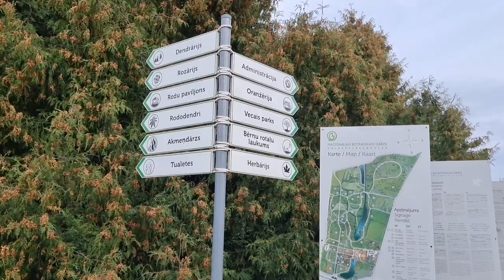Ko redzēt Salaspilī? Ar vilcienu pa Latviju. Salaspils botāniskais dārzs. (2. sērija)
Pienāca nākamais brauciens uz Slaspili, šoreiz sapratām ka varam arī braukt bez riteņiem, jo spēsim iziet vienu vietu salaspilī, un tas būs Salaspils botāniskais dārzs.
Kā parasti sēdāmies mangaļos uz vilcienu, pārsēdāmies rīgā uz Aizkraukles elektrovilcienu un pēc neilga laika bijām klāt, blakus dzelzceļa stacijai arī atrodās mūsu galamērķis.
Uz priekšu baudīt skaisto dabu, ziedus, kokus un pārējos dabas brīnumus.
0:00 Mangaļi
0:23 Rīga
0:29 Salapils
0:35 Salaspils botāniskā dārza ieeja
0:45 Ārējā ekspozīcija
2:32 vāverīte
5:21 Sarunas
6:49 Oranžērija
Nacionālais botāniskais dārzs Salaspilī ir dibināts 1956. gadā, tomēr tā pirmsākumi meklējami jau 18. gadsimtā.

Johans Hermanis Cigra (I. H. Zigra), pērkot nelielas, paputējušas dārzniecības, 1798. gadā nodibināja stādaudzētavu, kas 50 gadus vēlāk nonāca Šohu – Bēru dzimtas īpašumā. 1836. gadā kāds uzņēmīgs dārznieks, Kristiāns Vilhelms Šohs, izveidoja dārzkopības firmu “C. W. Schoch” ar sēklu tirgotavu Rīgā un stādaudzētavām Ganību dambī. Paplašinoties Rīgas ostai, to 1898. gadā pārcēla uz Salaspili, kur mūsdienās atrodas Nacionālais botāniskais dārzs.

K. V. Šoha firma iepirka sēklas un stādus pavairošanai no Rietumeiropas, arī no slavenās L. Špēta kokskolas Berlīnē. Pirms I pasaules kara Salaspils kokaudzētava katru gadu pārdeva 50 līdz 60 tūkstošus augļu koku un vēl vairāk krāšņumaugu gan Latvijā, gan Krievijas Eiropas daļā. Neatkarīgās Latvijas laikā gan platības, gan augu daudzveidības ziņā Salaspilī bija lielākā kokaudzētava Baltijas valstīs.

1944. gadā stādaudzētavu nacionalizēja un izveidoja Valsts Augļu koku un ogulāju izmēģinājumu audzētavu. 1947. gadā to pārdevēja par Dārzkopības izmēģinājumu staciju. Tomēr, lai kādas bija pārmaiņas nosaukumos, te, balstoties uz Šoha dārzu bagātīgo pieredzi, plaši audzēja augļu kokus, ogulājus un krāšņumaugus.

1956. gada 1. septembrī tādi Latvijas zinātnieki kā prof. P. Galenieks, A. Kalniņš, J. Sudrabs un akadēmiķis A. Ozols panāca, ka audzētava kļūst par Zinātņu akadēmijas Botānisko dārzu. Par tā pamatu kalpoja audzētavu bagātās augu kolekcijas (vairāk nekā 2000 augu dažādību). Kopējā dārza platība tolaik bija 198 ha (šobrīd - 129 ha).

Botānisko dārzu dibinot, tika noteikti tā galvenie uzdevumi: pētījumi botānikā, dekoratīvajā dārzkopībā, apstādījumu veidošanā, augu introdukcijā, ģenētikā, selekcijā, ka arī pētījumu popularizēšana. 1968. gadā dārzam piešķīra zinātniskās pētniecības institūta statusu.

Latvijai atgūstot neatkarību, 1992. gadā dārzs ieguva Nacionālā botāniskā dārza statusu, ar likumu atzīstot to par valsts nozīmes izglītības, kultūras un zinātnes objektu.

2015. gada. 23. aprīlī tika atklāts jaunais Nacionālā botāniskā dārza oranžēriju komplekss. Jaunās oranžērijas celtniecības darbi, ko veica būvdarbu uzņēmums SIA “EKOTEH”, aizsākās 2013. gadā ERAF projekta „Bioloģiskās daudzveidības saglabāšanas ex-situ infrastruktūras izveide” ietvaros, kuru finansēja Eiropas Reģionālās attīstības fonds.Kopējais finansiālais ieguldījums – 3, 4 miljoni eiro.